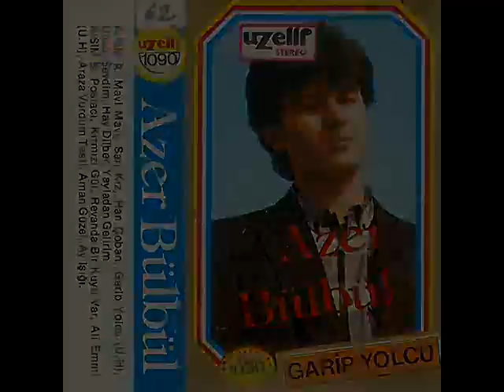Azer Bülbül - Dede yine yüz ay var (baro41)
firat albümünden "dede yine yüz ay var" adli eseri